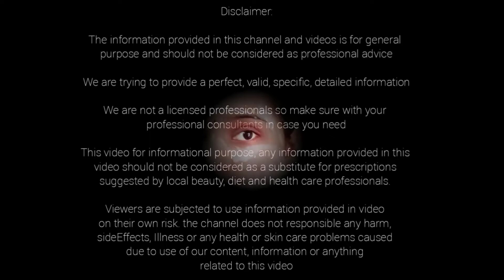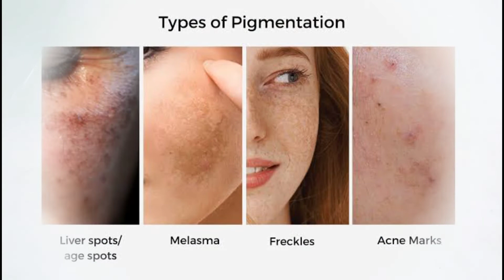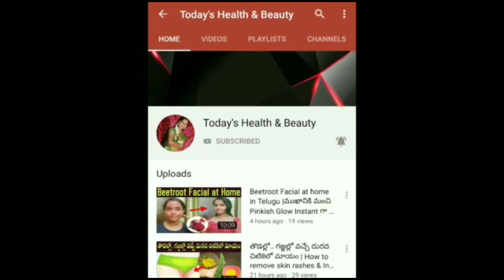కేవలం 5 రోజుల్లో పిగ్మెంటేషన్ సమస్యకు బైబై చెప్పేయండి|100% Natural Remedy to get rid of Pigmentation